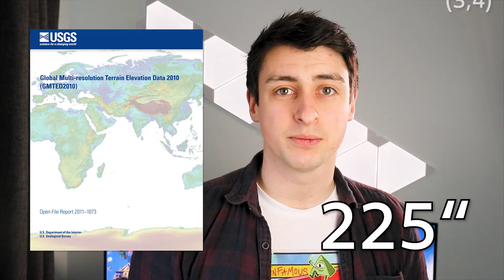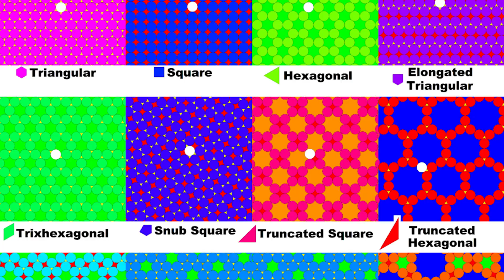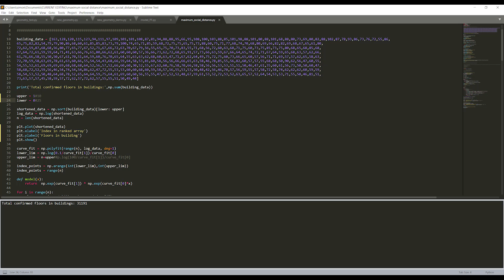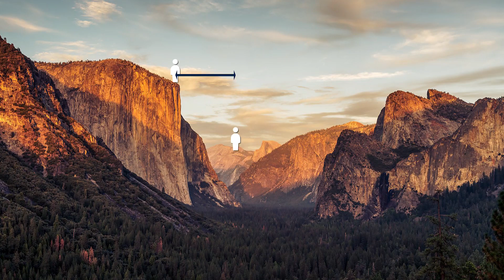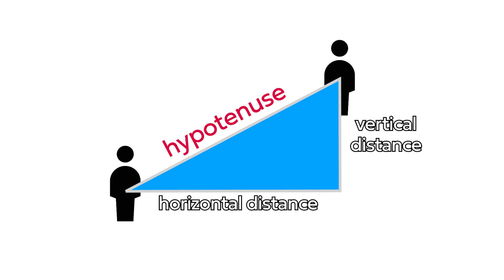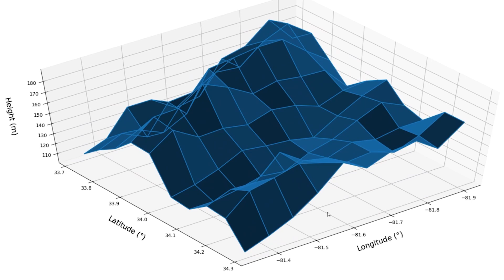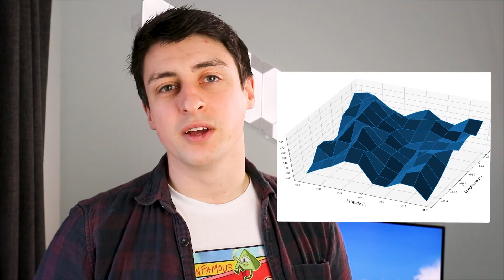What is the maximum possible social distance?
With official guidance due to coronavirus being a social distance of two metres, what is the maximum possible social distance on Earth? In this video I use high resolution geospatial data to find out!

As I say in the video, this calculation is definitely an approximation at parts, and I've done my best to be realistic with the errors. At the end of the day though the single biggest factors are the packing efficiency and the effect of orography - I don't doubt that some sub-grid (in my data at least) processes might produce effects of a few millimetres, and if people would like to calculate these themselves then please do so and let me know on social media. If you're interested in the effects of domestic houses then please see the pinned comment!

(2) Note that this was retrieved on 23/3/2020, before I edited this video!
(3) Danielson, J.J., and Gesch, D.B., 2011,
Global multi-resolution terrain elevation data 2010 (GMTED2010):
(4) Note that the original dataset does actually have an even higher resolution of 15"! But for ease of computation I worked with the highest available resolution of .netcdf file, which was 225"
(6) NB not original source, which I couldn't seem to find

In this video I calculate the maximum possible social distance on Earth due to the coronavirus, accounting for elevation/orography, packing efficiency, and the world population. Ish.

II

II